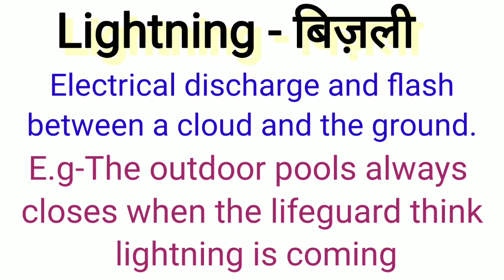मौसम संबधित Words meaning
मौसम संबधित Words